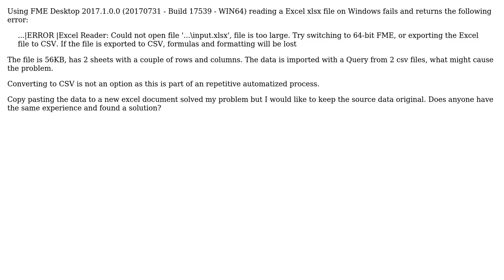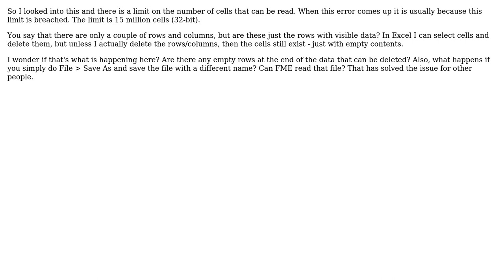GIS: Could not open file, file is too large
With thanks & praise to God, and with thanks to the many people who have made this project possible! | Content (except music & images) licensed under CC BY-SA | Music | Images & others | With thanks to user underdark user nielsgerrits user Mark Ireland and the Stack Exchange Network Trademarks are property of their respective owners. You are responsible for your own actions.